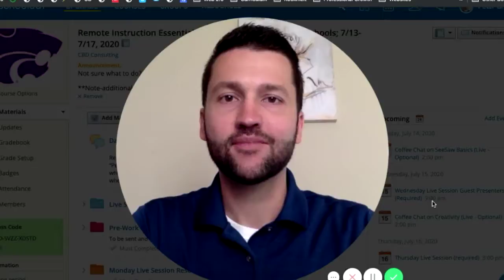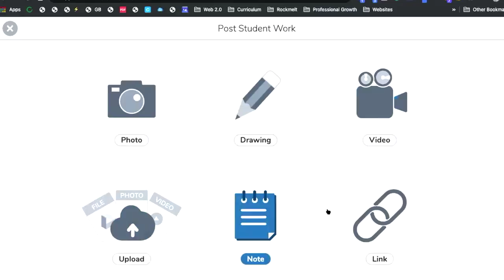Three Rivers Schools Virtual Learning